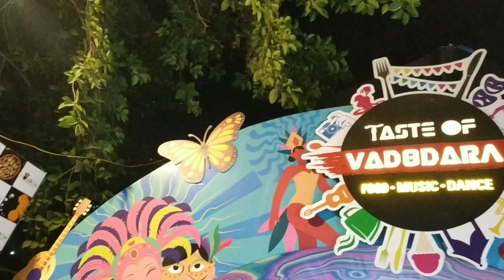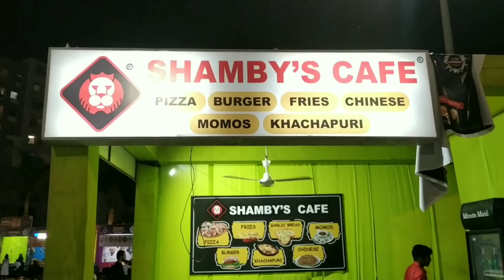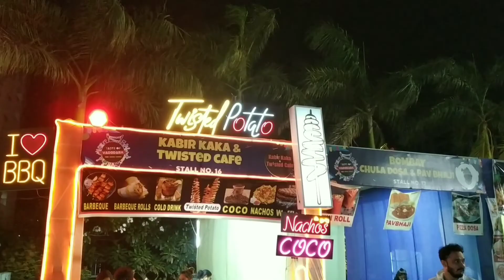Vlog|Taste of Vadodara|Food Review|Music|Price of Tickets|Vadodara 2022.